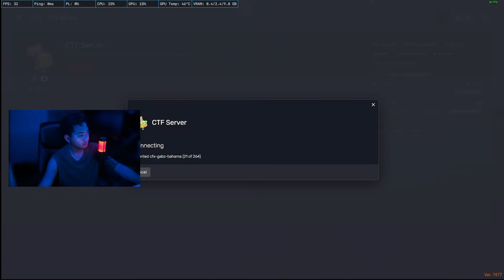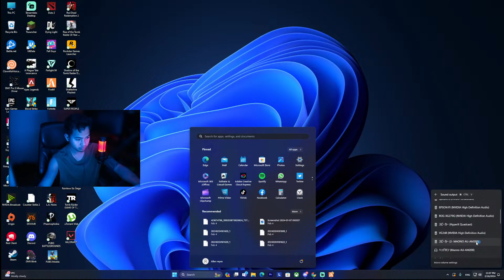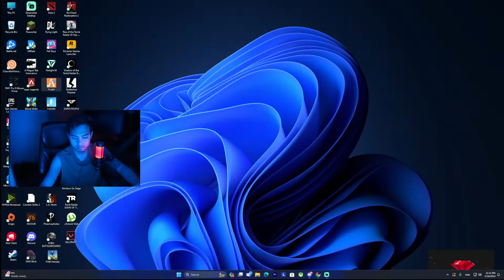Allen Edward Reyes Live Stream